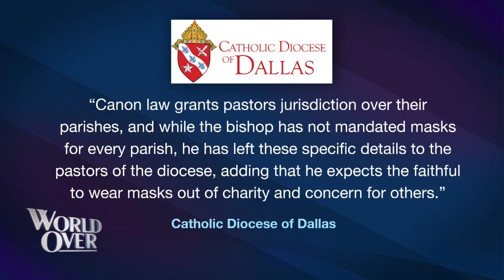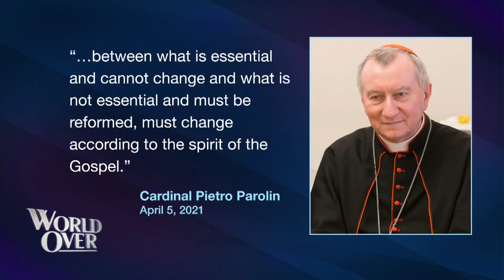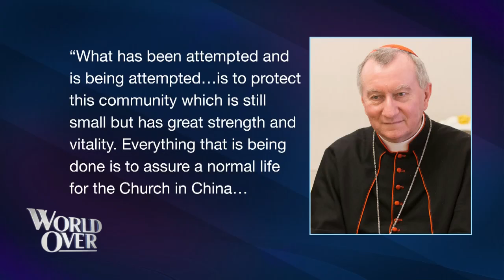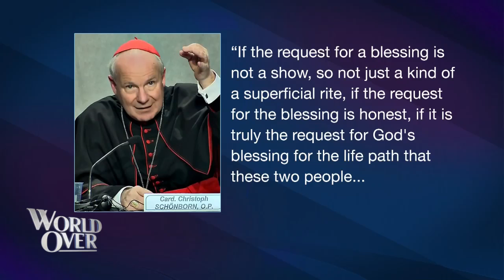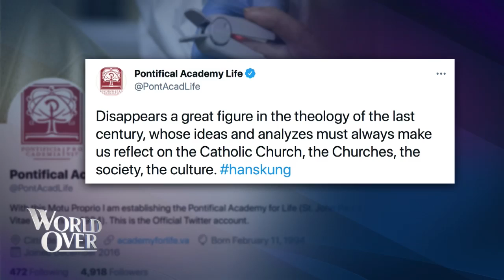World Over - 2021-04-08 - The Papal Posse with Raymond Arroyo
ROBERT ROYAL, editor-in-chief of The Catholic Thing.org and FR. GERALD MURRAY, canon lawyer and priest of the Archdiocese of New York discuss the latest Catholic news of the week, particularly the recent crackdowns on Masses and church services due to COVID restrictions.